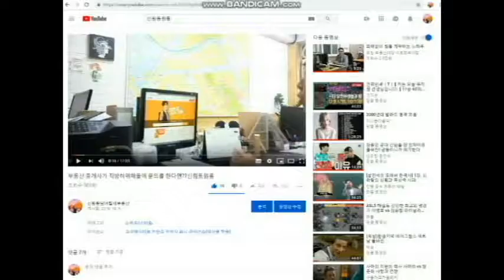신대방역 8~9분. 지상 비옵 넓은 투룸 1000-70